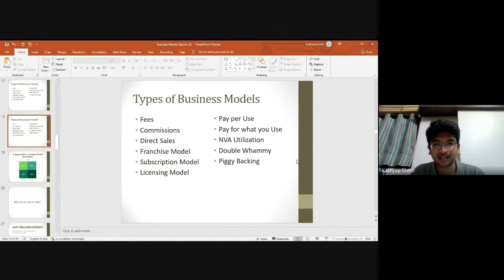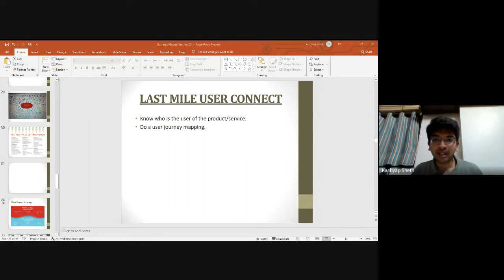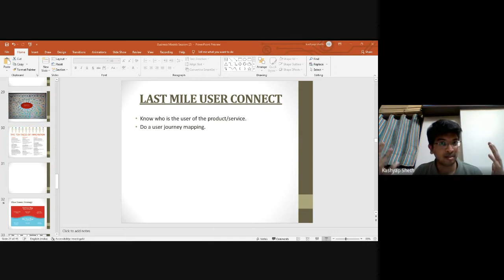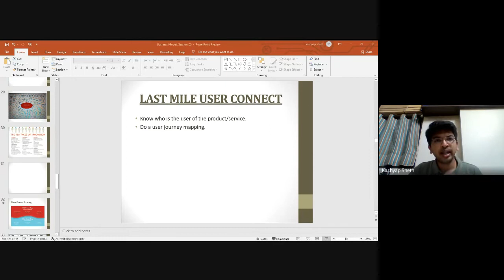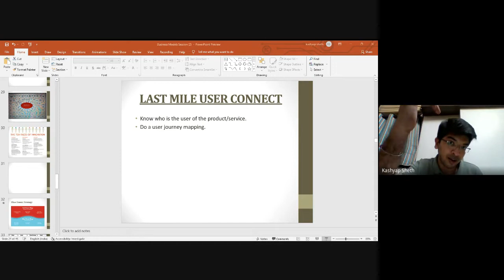Fr. CRCE IIC 4.0 - Design Thinking, Critical Thinking and Innovation Design